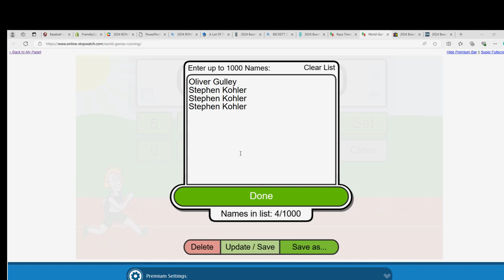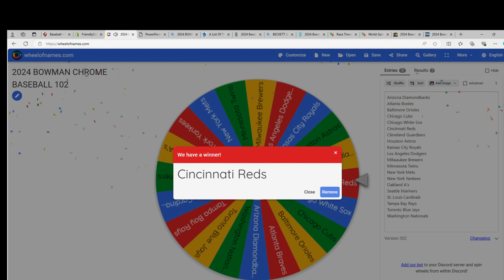2024 Bowman Chrome Baseball RACE FOR TEAMS!!